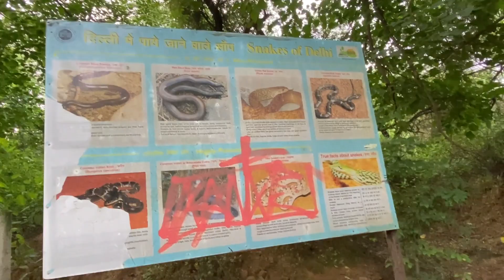SANJAY VAN VLOG II HAUNTED PLACE IN DELHI 💀 II SUICIDE SPOT ☠💀 II VLOGGER BHASKAR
I use these cameras -
Sony alpha6400
SJ Cam Legend6